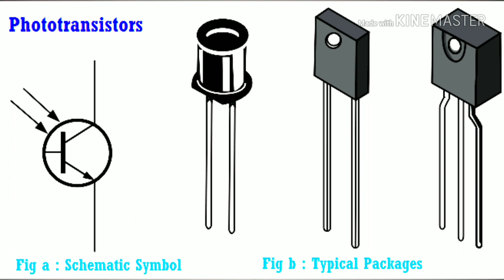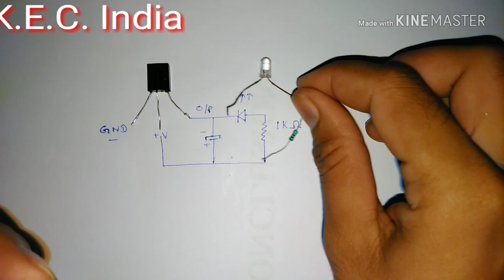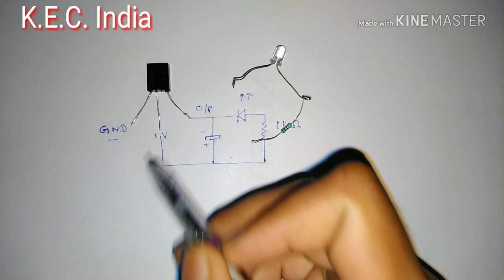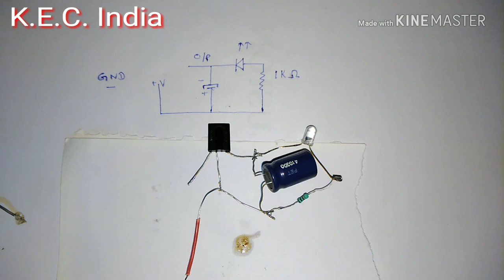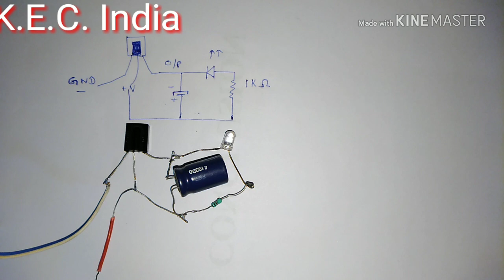What is PHOTOTRANSISTOR..? & It's Use in Electronic Circuits...! By (K.E.C. India)